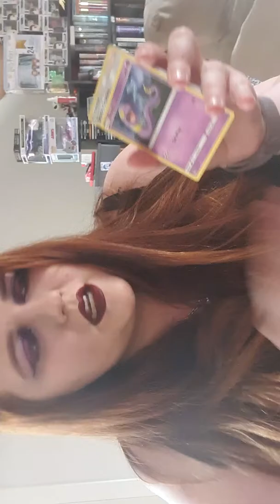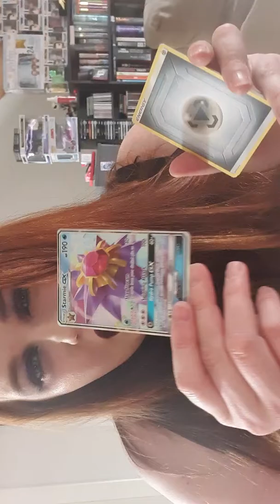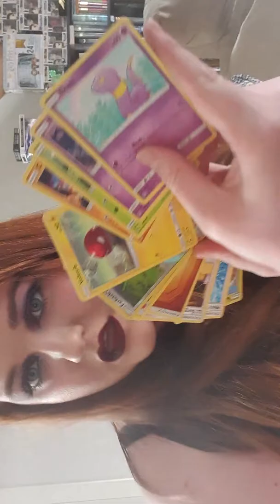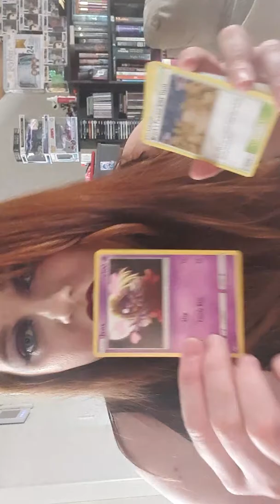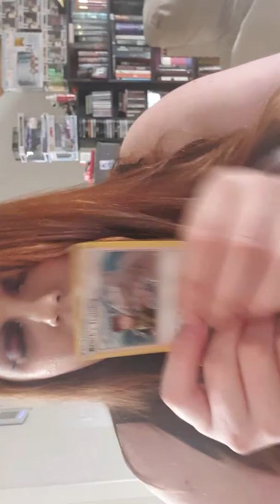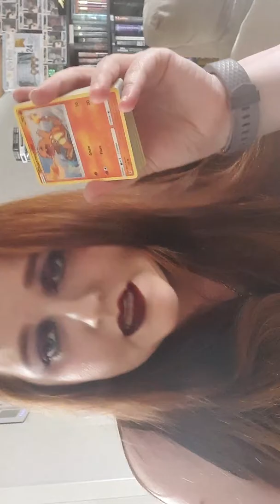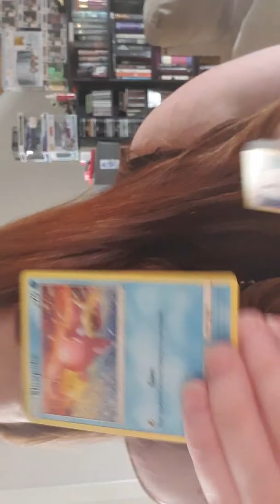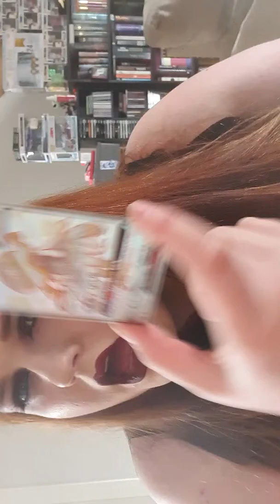Hidden Fates tin openings